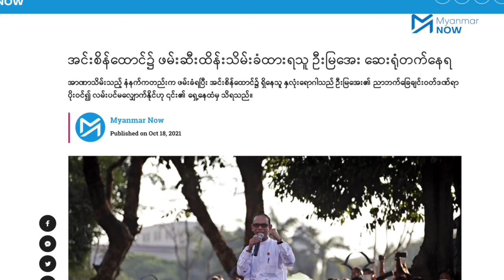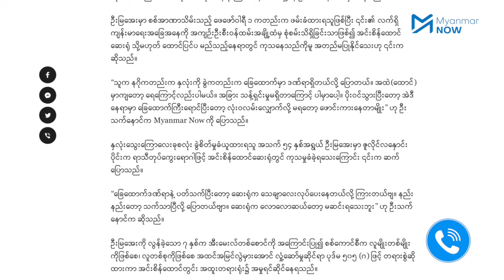“ကျန်းမာရေးအဆိုးဆုံးက ကိုမြအေး ဖြစ်နေတယ်”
၈၈မျိုးဆက် ကျောင်းသားခေါင်းဆောင် ဦးမြအေးဟာ အင်းစိန်ထောင်ထဲမှာ ဖမ်းဆီးခံထားရတဲ့ ဒီမိုကရေစီရေးတက်ကြွလှုပ်ရှားသူတွေ၊ နိုင်ငံရေးသမားတွေထဲ ကျန်းမာရေးအခြေအနေ အဆိုးဆုံးဖြစ်နေတယ်လို့  အောက်တိုဘာလ ၁၈ရက်နေ့က ပြန်လွတ်လာသူတစ်ဦးက ပြောပြပါတယ်။

အသက် ၅၄နှစ်အရွယ် ဦးမြအေးရဲ့ ကျန်းမာရေးအခြေအနေက ဘယ်လောက်စိုးရိမ်ရပါသလဲ။ စစ်အာဏာသိမ်းတဲ့ ဖေဖော်ဝါရီလ ကတည်းက ဖမ်းဆီးခံထားရတဲ့ ဦးမြအေးရဲ့ လက်ရှိအခြေအနေတွေအပေါ် သဘောထားရပ်တည်ချက်ကကော ဘယ်လိုရှိပါသလဲ။ ဦးမြအေးနဲ့ တွေ့ဆုံစကားပြောခဲ့ရသူကို Myanmar Now က ဆက်သွယ်မေးမြန်းထားပါတယ်။